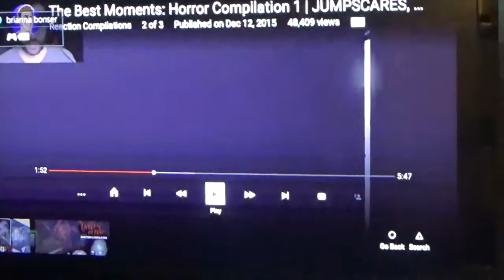THE HORROR!| THE BEST MOMENTS IN HORROR COMPLICATION REACTION #14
User: Lordminion777